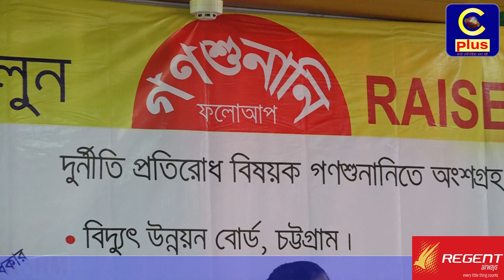বিদ্যুৎ চুরি, সমস্যা , সরকারী কর্মকর্তাদের হয়রানী নিয়ে দুদকের ৮৯তম গণশুনানী অনুষ্ঠিত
দূর্নীতি দমন কমিশন (দুদক) ,চট্টগ্রাম ও মহানগর দুর্নীতি প্রতিরোধ কমিটির ৮৯তম গণশুনানী  অনুষ্ঠিত হয়েছে।চট্টগ্রাম বিদ্যুৎ উন্নয়ন বোর্ডে  আজ বিজয় হলে এ গণশুনানীর আয়োজন করা  হয়।